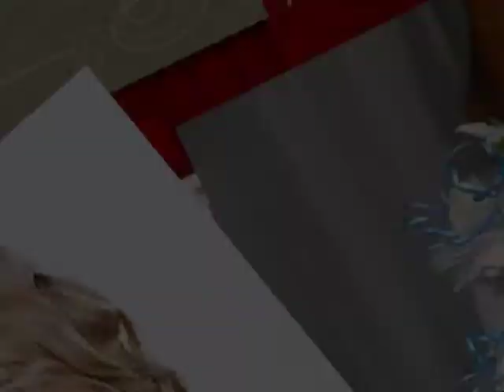Wedding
another version